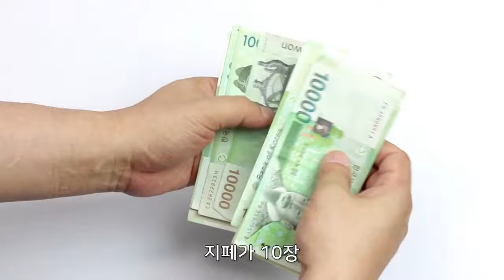SYRINX Short Wallet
지금까지 경험해보지 못한 지갑속 공간의 재해석!  SYRINX!
이탈리아 바케타 공법으로 만들어진 두꺼운 베지터블 가죽으로 최고의 슬림한 가죽 지갑을 만들었다.